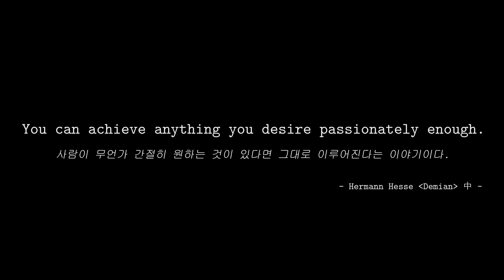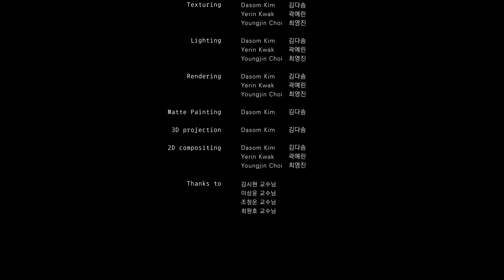The Train Of Life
대전비주얼아트테크어워즈 - 대상

영상제목 : The Train Of Life
러닝타임 : 4분19초

참여학생 : 최영진, 김다솜, 곽예린

작품개요 :
기차 설계자라는 꿈을 가진 소년의 상상을 시각화한 작품으로   "사람이 무언가 간절히 원하는 것이 있다면 그대로 이루어진다"는 이야기를  2D∙3D 프로그램을 활용해 4분 이내 VFX 영상으로 제작하였다.